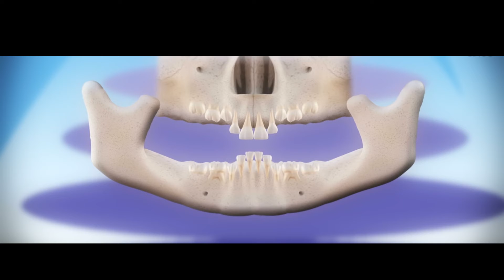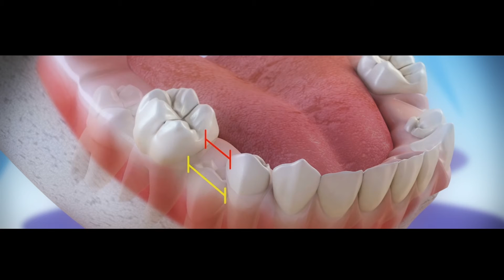Odontopediatria / Odontología para niños – Odontología Láser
Un capitulo en el que la Dra. Angélica acompañada de nuestra Odontopediatra nos enseña las diferentes señales y maneras del cuidado de los dientes de los niños, desde que les sale su primer dientecito hasta que hacen el cambio a los dientes de adulto.

PBX 7552811 BOGOTÁ, GALERÍAS calle 53 No. 21 - 62 piso 2